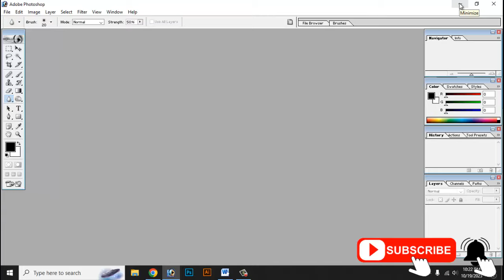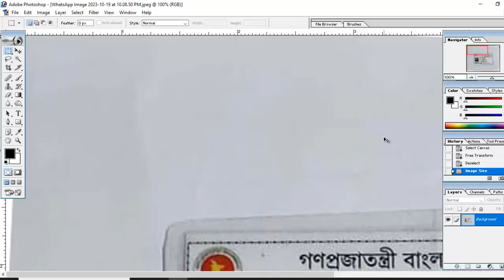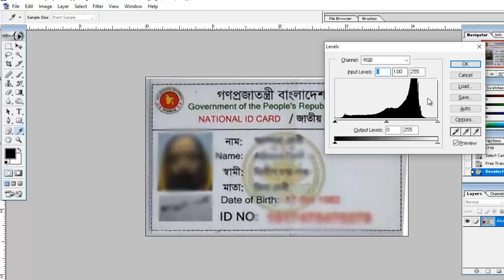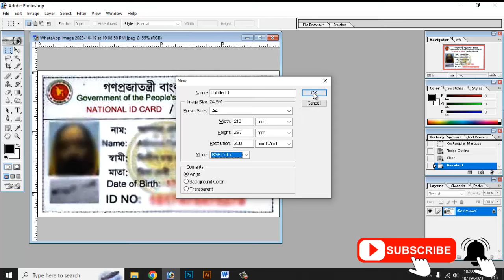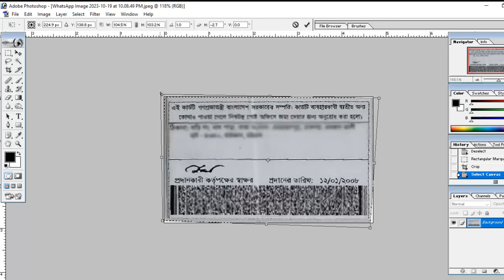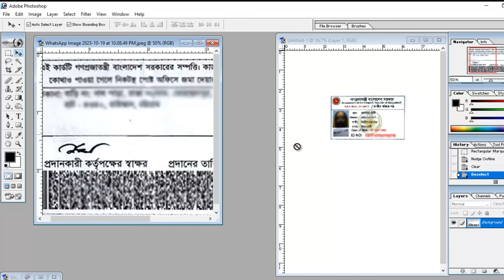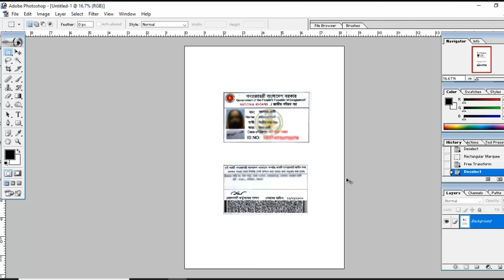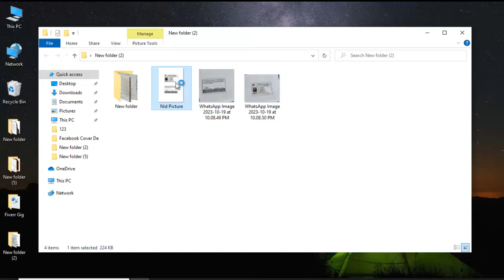আইডি কার্ড সাইজ এবং পরিস্কার করে A4 Page এ প্রিন্ট করবেন যেভাবে ।। Photoshop 7 Bangla Tutorial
আপনারা যারা এখনো Photoshop 7 এর কাজ ভাল ভাবে করতে পারেন না তাদের জন্য এই Video টা খুবই গুরুত্বপূর্ণ।
আপনার Photoshop 7 Install করে ID card, Visiting Card, Picture সব কিছু ভাল ভাবে পরিস্কার করে প্রিন্ট নিতে পারবেন।